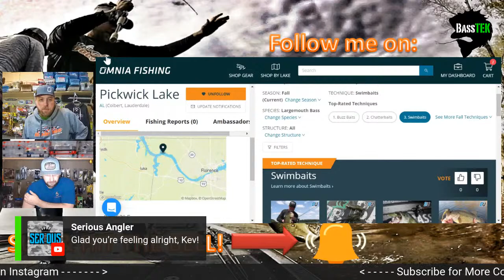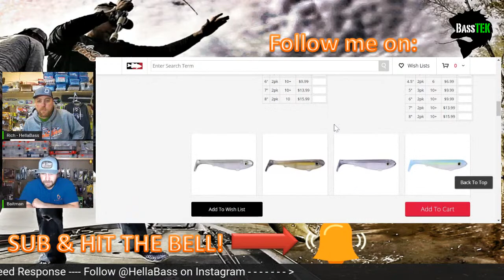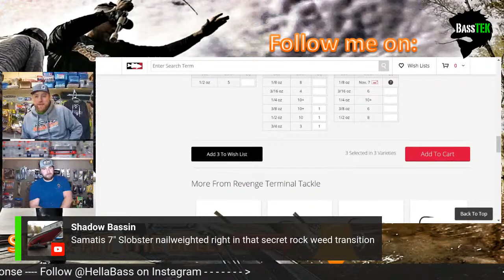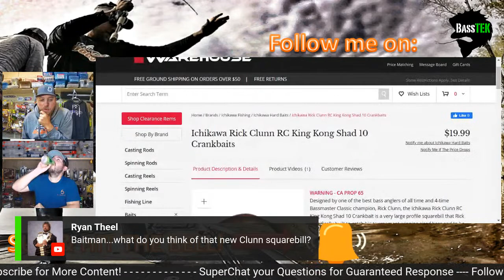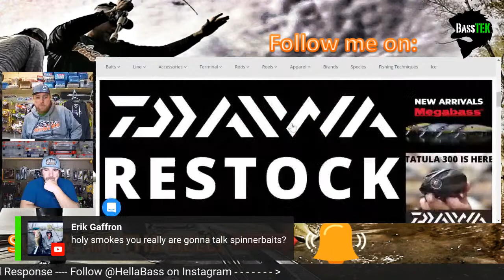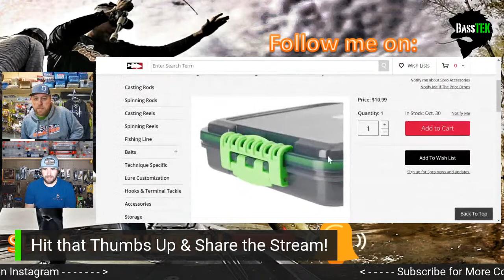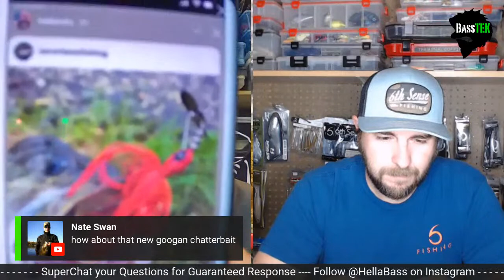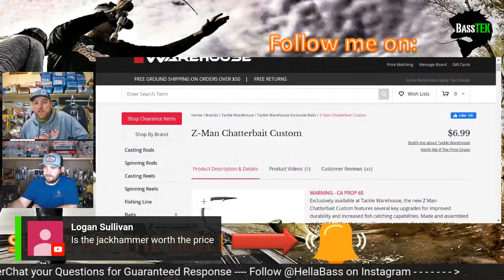BAITMAN Buys BAITS for ME for PICKWICK Lake in Alabama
Kevin "The BaitMan" Baxter joins the live stream to help me buy baits & shop for tackle for an upcoming trip to Pickwick Lake in Alabama

*Time Line for Discussion*
TBD

Tackle & Fishing Gear Links from this Video:
TBD